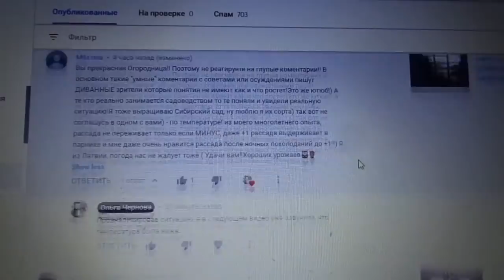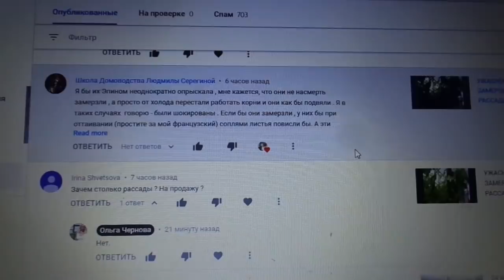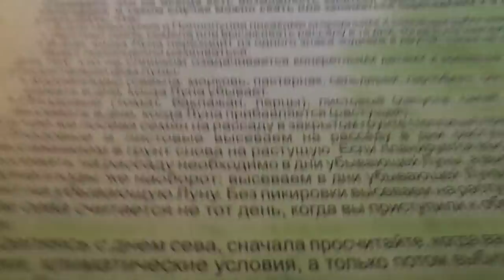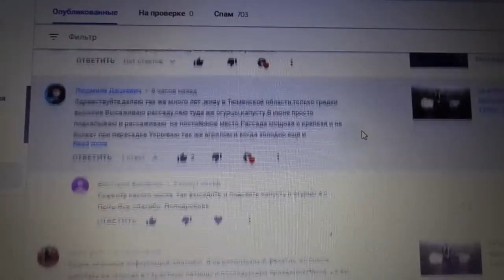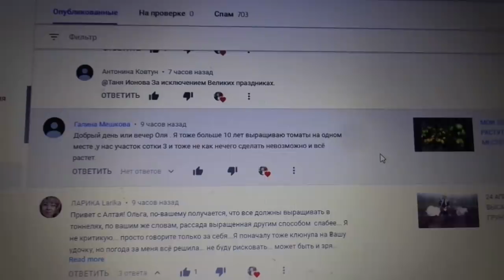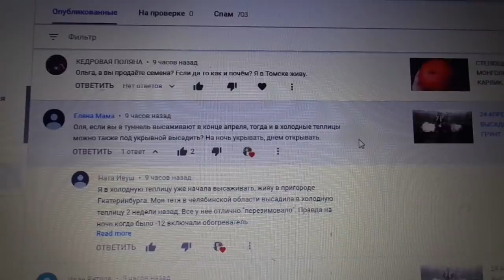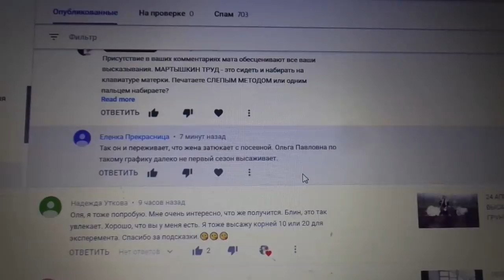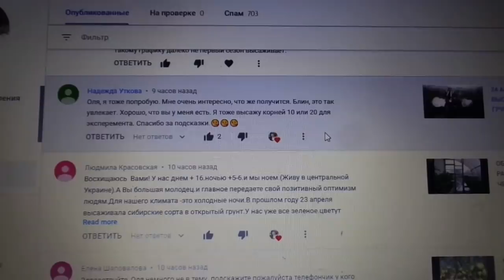ОТВЕТЫ НА ВОПРОСЫ. 23 апреля.